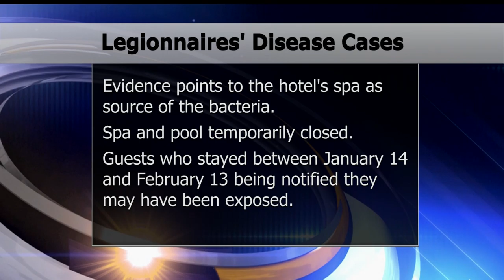Dept. of Health Investigating Cases of Legionnaires' Disease in Crookston